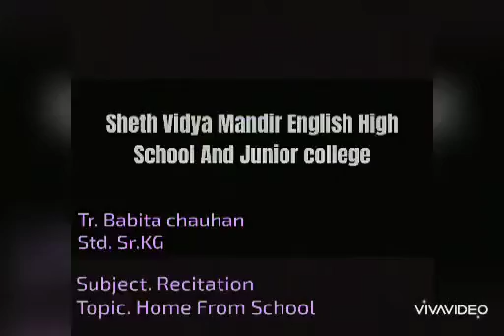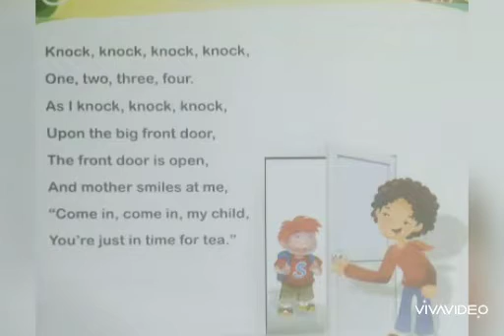SR KG BABITA CHAUHAN RECITATION HOME FROM SCHOOL VIDEO 20